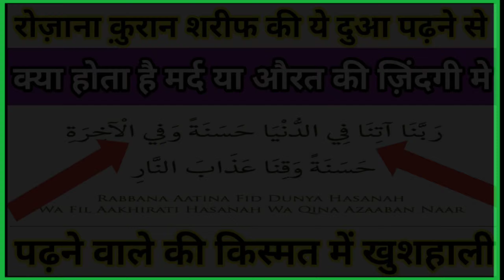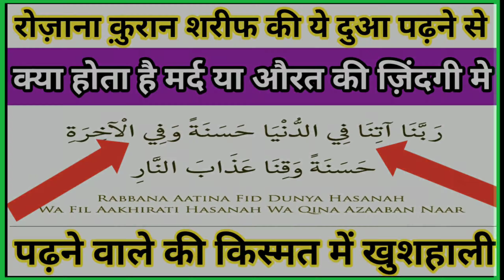Quran sharif ki ye choti se aayat rozana 21 martha padhne se kya hota hai zindagi me